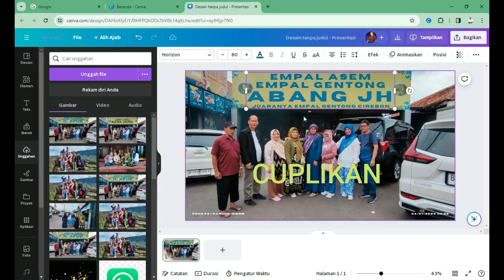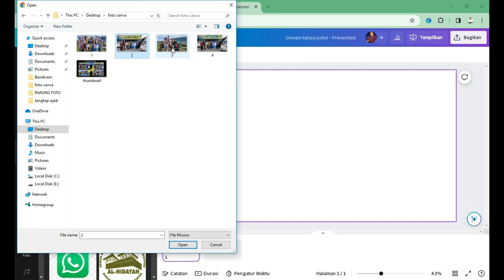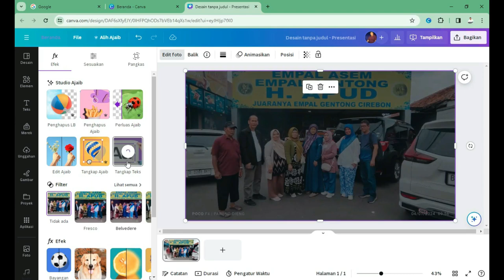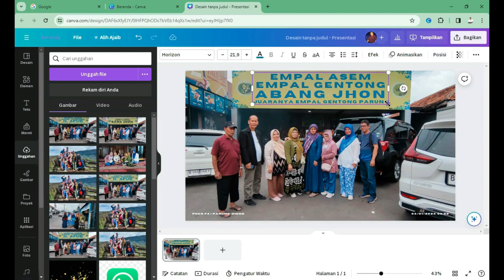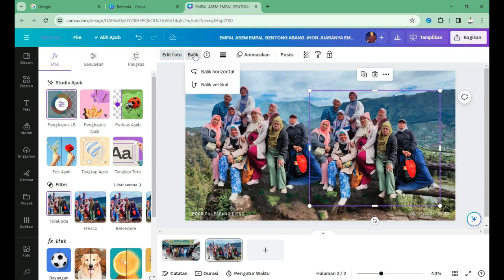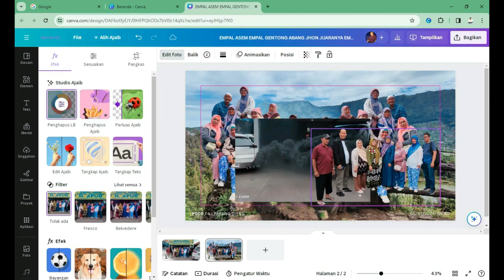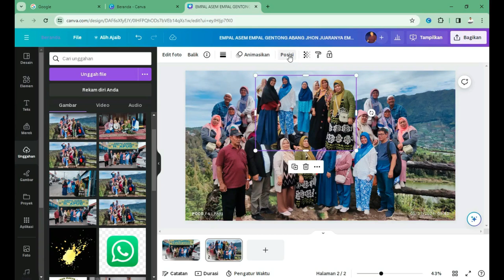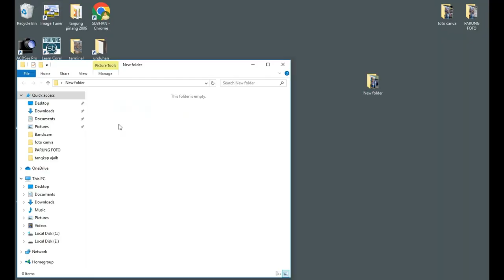PISAH, GABUNG GAMBAR, EDIT TEKS DI FOTO PADA CANVA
PISAH, GABUNG GAMBAR, EDIT TEKS DI FOTO PADA CANVA  @subhanbedahan
Pada Canva ada menu Tangkap gambar (Untuk pisahkan gambar dengan background, ada tangkap Teks (Dapat mengubah edit Teks pada Foto Di Canva) silakan ikuti videonya
File latihan silakan unduh di Link ini